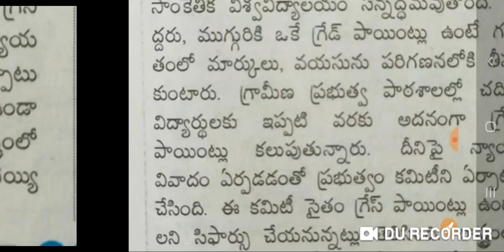AP,TS IIIT Notification 2020 | ఁటిఫుల్ ఐటీ ప్రవేశాలు 2020 -2021